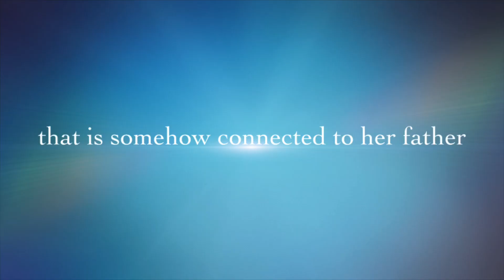Just Harriet by Elena K Arnold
There are a few things you should know about Harriet Wermer:

She just finished third grade.
She has a perfect cat named Matzo Ball.
She doesn’t always tell the truth.
She is very happy to be spending summer vacation away from home and her mom and dad and all the wonderful things she had been planning all year.
Okay, maybe that last one isn’t entirely the truth.